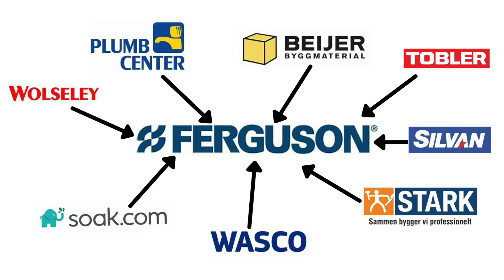INDUSTRY V PRACTICE - WORKING IN INTERNAL AUDIT - FERGUSON PLC - FTSE 100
Today I speak about my experiences of working at Ferguson Plc!

Timestamps:
1. Introduction 0:00
2. Team Overview 0:55
3. Branch Audit 1:26
4. Financial Audit 2:36
5. Corporate Audit 4:14
6. International Travel 5:04
7. Taking Responsibility 6:17
8. Head Office 7:06
9. Redundancy 9:06
10. Close 10:45

You can also book in time with me to gain personalised advice on applications, interviews, career coaching & more! Click on the link below to find out more: